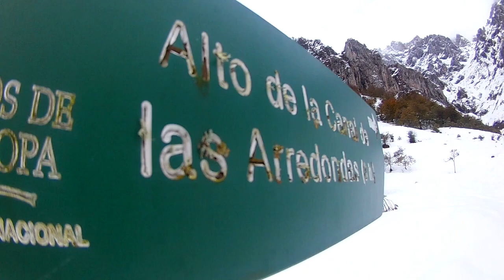Picos de Europa: PR-PNPE 27 - Ruta Brez-Canal de Arreondas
Tocaba dejar de lado la bici de montaña por unos dias.
Esta ruta circular comienza y termina en el pueblo de Brez, acercándose a las paredes verticales del Macizo Oriental. Este camino es el que se trazó como aproximación a la Canal de las Arredondas, donde se encontraban lilas minas el mismo nombre. Brez, situado en una soleada terraza sobre la comarca de Liébana a 730 m. de altitud, cuenta con un entorno muy bien conservado, en el que predominan los bosques de quejigos y alcornoques alternando con prados de siega. Esta ruta discurre entre estos paisajes a través de un cómodo camino al pie de las altas montañas de los Picos de Europa.